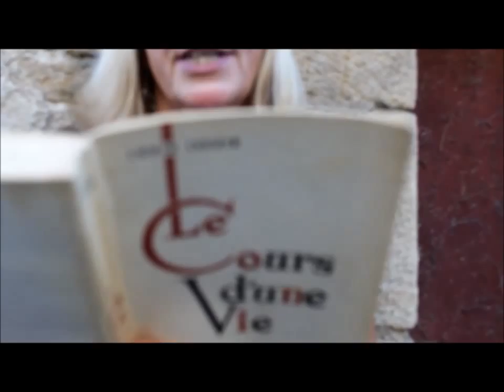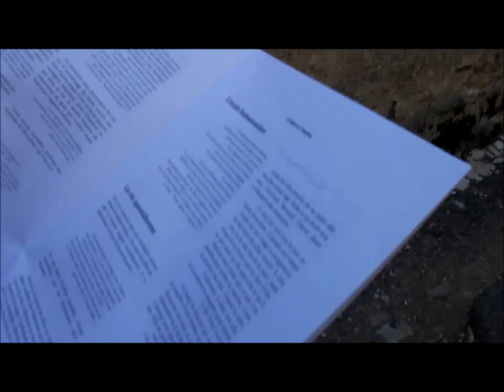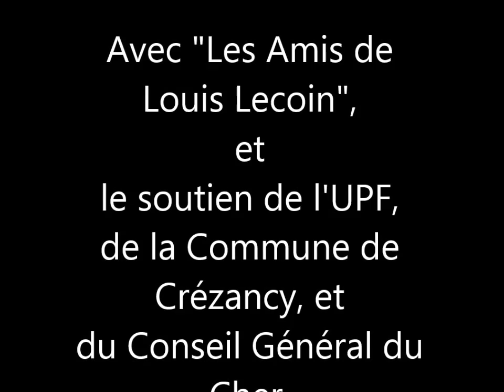Louis Lecoin (partie 2)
Évocation de la vie et du parcours de Louis Lecoin, pacifiste français, anarchiste, né à Saint-Amand-Montrond (Cher), en 1888 (mort en 1971).

Les éditions de Champtin rencontrent "Les Amis de Louis Lecoin" à Saint-Amand...